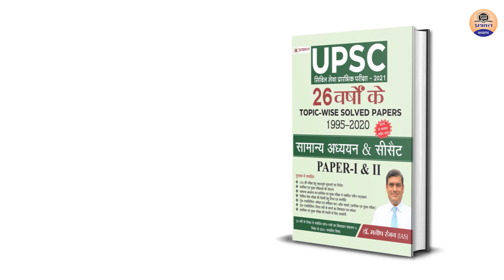ICU में की UPSC की तैयारी और बने IAS Officer || IAS Navjivan Pawar || UPSC Success Story 2021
PRABHAT EXAM
prabhatexam